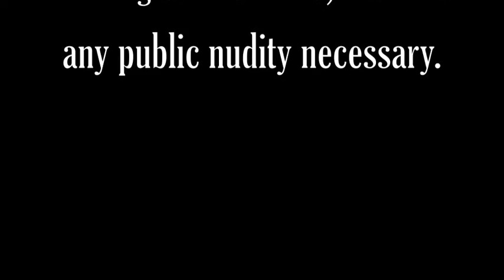Cross Country Homecoming 2015